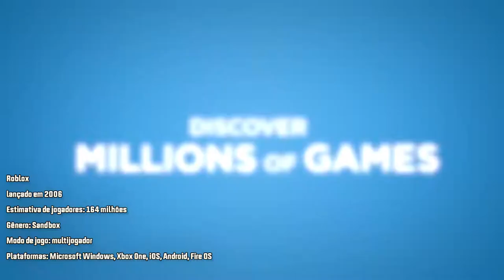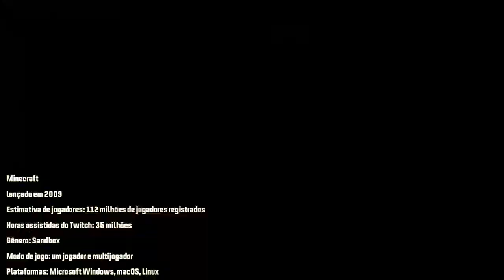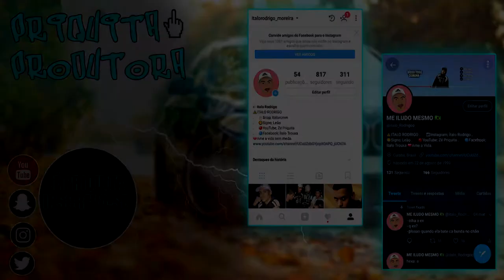OS JOGOS MAIS JOGADOS NO MUNDO EM 2020